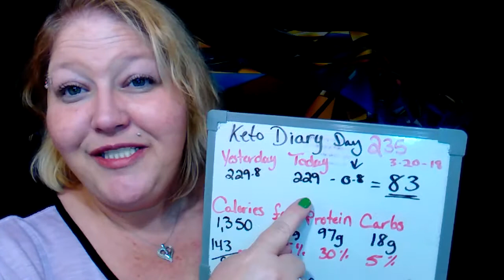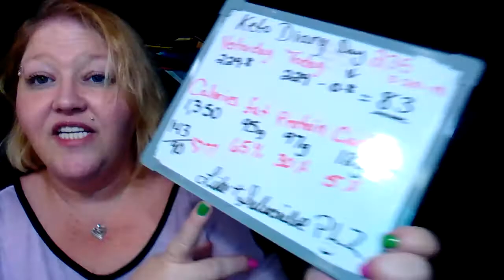Keto Diary; Weigh in, Day of eating!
Hi, I am Diamond/Joanie.. I've used the keto lifestyle/diet to lose over 80 pounds in 7 months! These are my story/diary/weigh ins/Keto life experience videos! All my links and complete food list are below!

What I am doing to loss weight, including my full food list!

The Keto diet is basically to eat:
75% fat, 20% Protein, 5% or less in carbohydrates per day. (20 grams of carbs or less per day)
Eat FAT to Burn FAT... Eat sugar to burn sugar and store fat.
My full Keto food list is below!
But to find out how many calories a day and in what portion you need here is a keto calculator to help you (read the rest 1st)

**My Ketogenic food list options (Just to name a few)

Eggs! Fried, boiled, scrambled, deviled!

Meat
Basically any meat!
*Without breading!*
Pig
Cow
Chicken (with or without skin)
Turkey
Fish
Shrimp
Lamb
Deer
Duck

For Keto it's best if the Fat Grams double the Protein Grams but if they don't you can add fat by using healthy cooking oils like coconut oil (my preference or  real butter, or you can even add fat by dipping in something like ranch dressing or mayo!
(Wild caught or grass feed meat, fish, and eggs are better for you, but eat what you can afford!)

Keto Veggies!
Green Leafy veggies!
Kale, spinach, lettuce, (Yes salads are great for keto!)
Peppers!
Cucumbers!
Pickles!
Broccoli (with or without cheese!)
Cauliflower
Celery (add some ranch of peanut butter)

(Watch out for carrots and potatoes because they are carby and starchy turning to sugar in your gut! (Not keto friendly)(Never eat Corn!)

Fruit
Avocado

Small Berries

It's best to only have fruits other than avocado on rare occasions. While fruit is not necessarily bad for you, it's bad for the keto diet. The natural sugars in fruit can keep you or kick you out of ketosis (ketosis is when your body stops just burning sugar and starts burning fat)

Drinks
WATER
Powerade ZERO
Zero drinks
Diet drinks (better if caffeine free)
Coffee
Zevia
Swiss Miss *Sensible Sweets* (look for the 4 carb per packet)

(Look for sugar free and zero carb!) (Note: too much caffeine can kick you out of ketosis)

Cheese! Yes Please! All sorts, just check the carbs!
Cheese crisps!

Many Salad dressings
Look for low carb on the label! My fav is the Kraft Classic ranch with no GMO!

Bacon Bits

*Hot Wings (Friday's has two type, one is crispy and not low carb, one is only 3 carbs per serving and 6 carbs per box, check the label!)

Garlic Parmesan Chicken wings (pizza hut/homemade)

*Real Good Pizza Co Uncured Pepperoni Pizza! (4 carbs)

*Johnsonville Better with Cheddar smoked sausages.
Perfect macro's, very filling! 1 link 200 calories, fat 18, protein 9, carbs 2.

Hot dogs, (no bun)

Pork Rinds, pork skins, fried fat back.
(You can eat this with Salsa or dips)

COOL WHIP

Sugar free Chocolate

Sugar Free Jello

Heavy whipping cream (additive)

It's better to eat snacks right after the meal than between meals. This keeps your insulin levels lower and boosts fat loss!

*Fast food, You can eat out on Keto if necessary!

Just stick to meat, cheese, eggs, and veggies (salads)

Salads (fast food dressing sometimes have higher carbs)

Bun-less burgers

Grilled Chicken

Beef N Cheddar (no bun ever) (Arby's)

Taco's without shells/chips

Blackened Chicken tenders (popeye's)

Steaks and Salads!

(Watch out for BBQ sauces and excessive ketchup they are sugar laced!)

Mayo and Mustard are generally fine!

Best oils to cook with on keto
Real Butter (best just to add for taste, low smoke point)
Coconut Oil (Good option)
Olive Oil (good for low temps but better to just coat foods/add taste)
Avocado Oil (good option)
Bacon grease, Talo, Real lard, (animal fats) (decent option)
Ghee
Palm Fruit oil
Hazel Nut oil
Macadamia nut oil